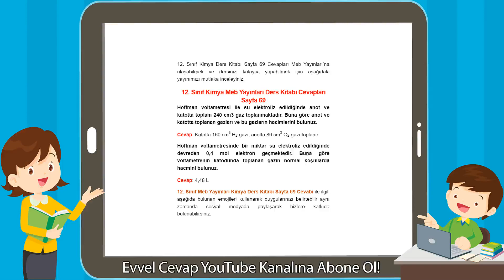12. Sınıf Kimya Meb Yayınları Ders Kitabı Cevapları Sayfa 69